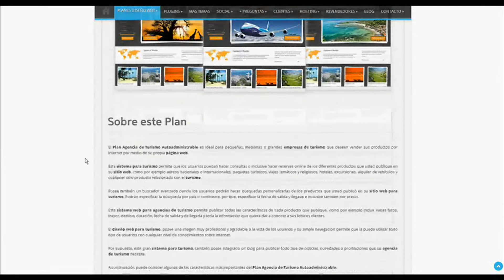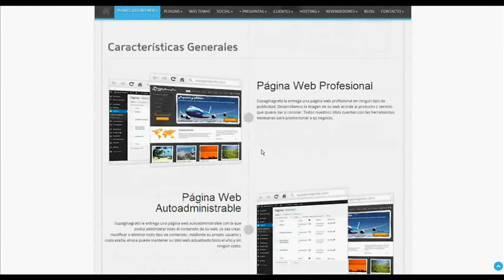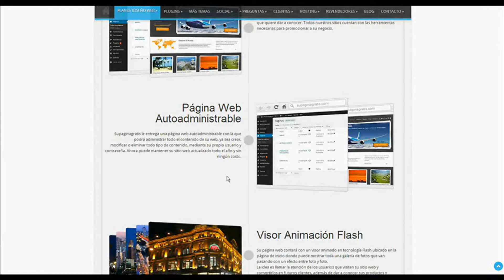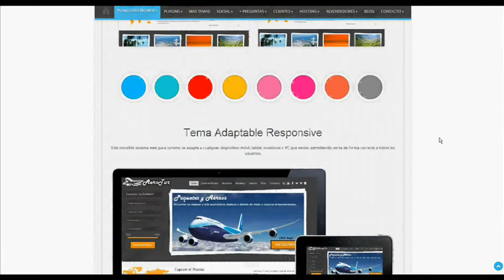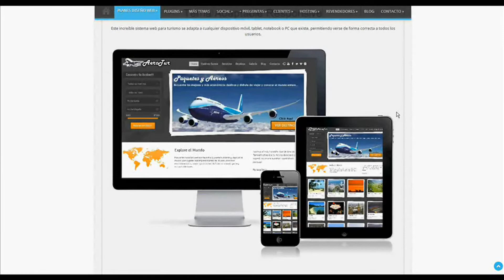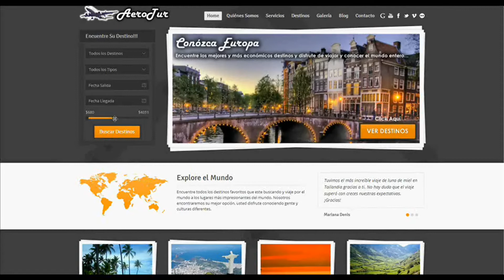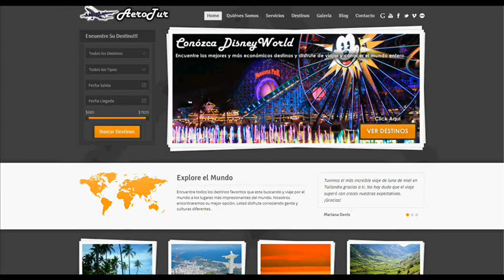13- Plan Agencia de Turismo Autoadministrable - Diseño Web Turismo - SuPaginaGratis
13- Plan Agencia de Turismo Autoadministrable - Diseño Web Turismo - SuPaginaGratis

El Plan Agencia de Turismo Autoadministrable es ideal para pequeñas, medianas o grandes empresas de turismo que deseen vender sus productos por internet por medio de su propia página web.

Este sistema para turismo permite que los usuarios puedan hacer consultas o inclusive hacer reservas online de los diferentes productos que usted publique en su sitio web, como por ejemplo aéreos nacionales o internacionales, paquetes turísticos, viajes temáticos y religiosos, hoteles, excursiones, alquiler de vehículos y cualquier otro producto relacionado con el turismo.

Posee también un buscador avanzado donde los usuarios podrán hacer búsquedas personalizadas de los productos que usted publicó en su sitio web para turismo. Podrán especificar la búsqueda por país o continente, por tipo, especificar la fecha de salida y llegada e inclusive también por precio.

Este sistema web para agencias de turismo permite publicar todas las características de cada producto que publique, como por ejemplo incluir varias fotos, textos, destino, duración, fecha de salida y de llegada y toda la información que quiera dar a conocer a sus futuros clientes.

El diseño web para turismo, posee una imagen muy profesional y agradable a la vista de los usuarios y su simple navegación permite que la pueda utilizar todo tipo de usuarios con cualquier nivel de conocimientos sobre internet.

Por supuesto, este gran sistema para turismo, también posee integrado un blog para publicar todo tipo de noticias, novedades o promociones que su agencia de turismo necesite.

A continuación puede conocer algunas de las características más importantes del Plan Agencia de Turismo Autoadministrable.